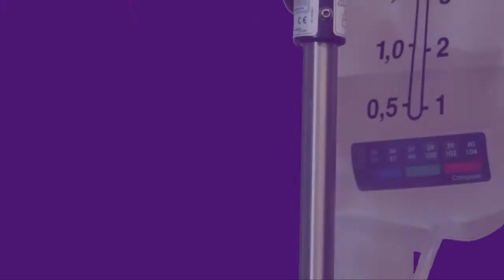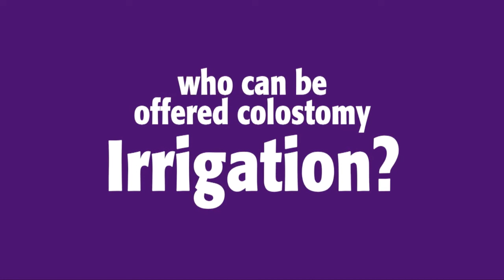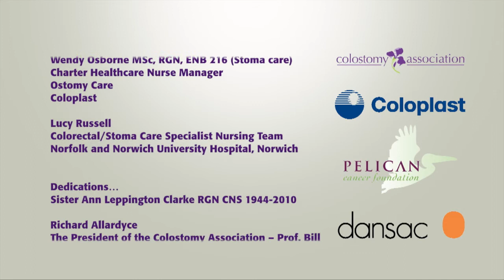Colostomy Association - Colostomy Irrigation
An educational DVD produced for the Colostomy Association for Healthcare professionals and patients. This clip from the DVD shows Colostomy Irrigation and alternative method of bowel management.

Video produced by Resolution Television.

For more information about our creative media solutions and how they can help to promote your campaign/ products/ services or brand, then head to our website at :-